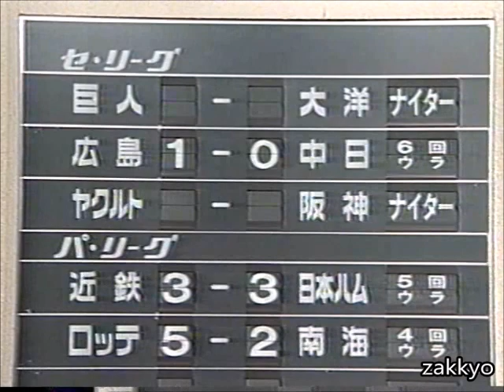東尾修 1987.10.4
西武ライオンズ　阪急ブレーブス　西武球場　東尾修　内田強　秋山幸二　弓岡敬二郎　福本豊　福良淳一　ブーマー　石嶺和彦　松永浩美　石毛宏典　熊野輝光　藤井康雄　ユートク薬品　パスタイム　プロ野球選手　CM　小林繁　田淵幸一　定岡正二